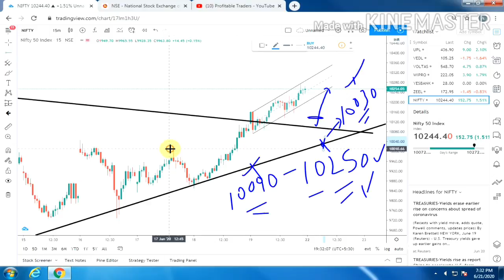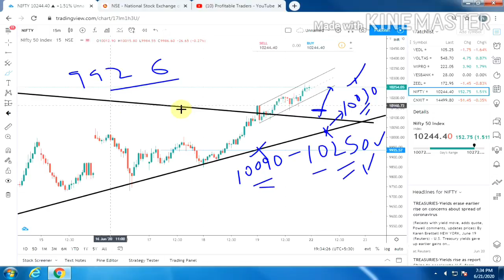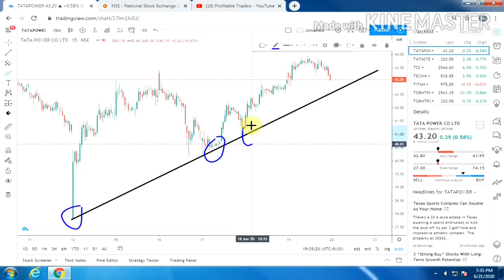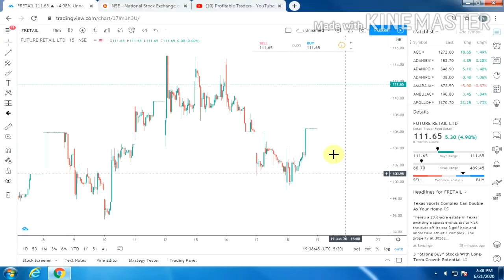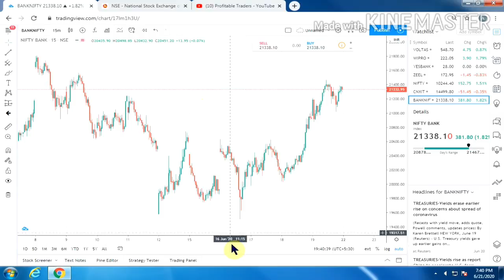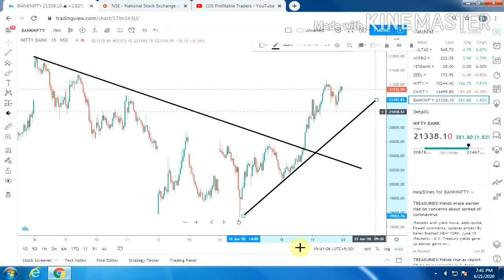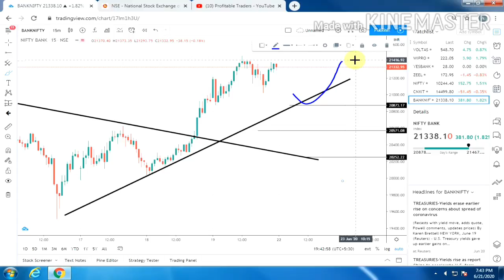Nifty And Banknifty trading Plan for 22nd June 2020